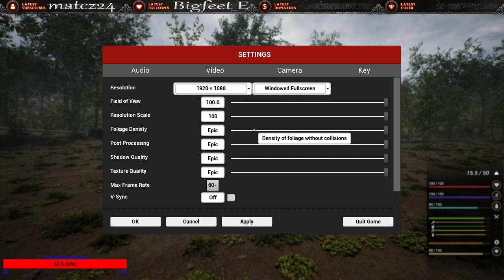JTKe Gaming | Let's Play | First Look at THE INFECTED!